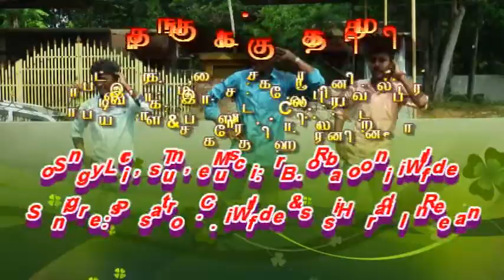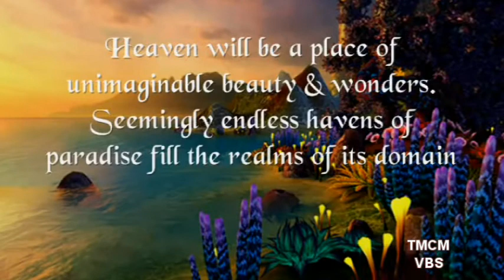Tamil VBS song Thaankudakku thagathimi polama polama (TMCMVBS 2017)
Tamil VBS song Thaankudakku thagathimi polama polama (TMCM VBS 2017) Composed by Bro. Rabooni Wilfred, Neerazhi Thattu Vilai, Muzhucode, Arumanai po, K.K.Dist, Tamil Nadu, Ph.7598887005, 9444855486.